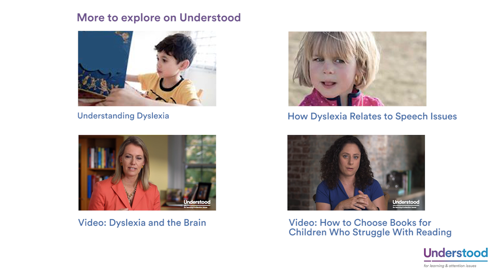Why Is Reading So Hard?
“Why can my child speak so well, but struggle with learning to read? Why is reading so hard?”

Those are questions asked by many parents of kids with reading issues. Hear from literacy expert Margie Gillis, Ed.D, on how the brain changes when we learn to read, and why those changes may happen more slowly in some kids than others.

Then learn more about dyslexia and other reading challenges at Understood. Visit u.org/dyslexia.